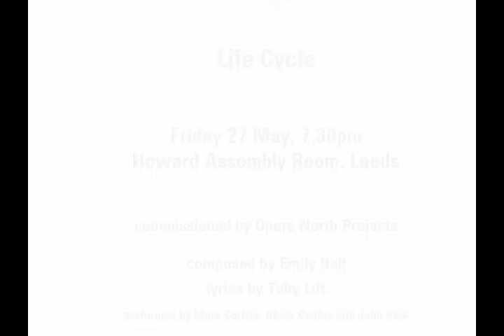Life Cycle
The everyday wonder and lurking fear of new motherhood is the subject of a new and beautiful collection of songs in Life Cycle, twenty short songs written by acclaimed author Toby Litt and highly regarded young composer Emily Hall. The Opera North Projects commission will be performed by a collection of talented musicians including singer Mara Carlyle, cellist and Southbank Centre artist-in-residence Oliver Coates, and pianist John Reid.

In a time when 'One Born Every Minute' on Channel 4 television draws viewing figures of over 800,000 per episode, birth obviously retains its eternal fascination. Author Toby Litt has an almost uncanny ability to capture female experiences of motherhood, and has returned to the theme of losing and having children both in fiction and in his autobiographical writing.

Rising star Mara Carlyle's song Pianni recently starred in an IKEA advert featuring 100 cats in the chain's Wembley store, which has had around a million hits on Youtube. She is a classically trained singer who often uses more contemporary techniques associated with hip-hop, such as samples and loops. Mara was recently featured on Desert Island Disks when one of her records was chosen by Channel 4 newsreader Jon Snow.

'She's right out there, doing things nobody else is doing.'
                                                                                                Jon Snow on Mara Carlyle.

Life Cycle, a staged performance of one hour with music and film, will be performed as part of the WOW -- Women of the World festival at the Southbank Centre on 13 March, at the Norwich and Norfolk festival on 11 May, and the Howard Assembly Room on 27 May.

Composer                    Emily Hall
Writer                             Toby Litt
Video Designer            Netia Jones
Sound Designer/
Production Manager    David Sheppard

Voice              Mara Carlyle
Cello              Oliver Coates
Piano             John Reid